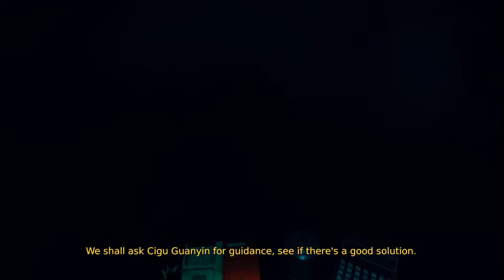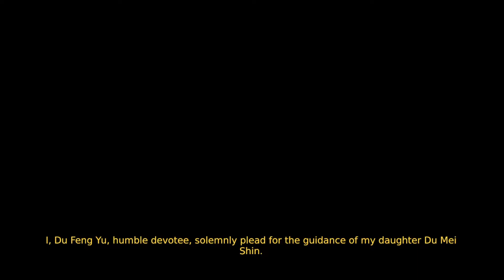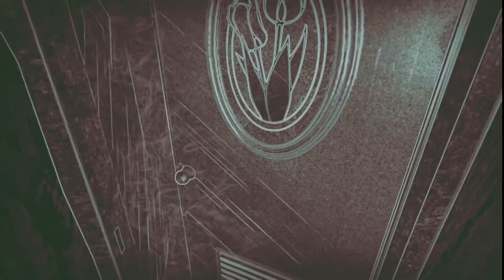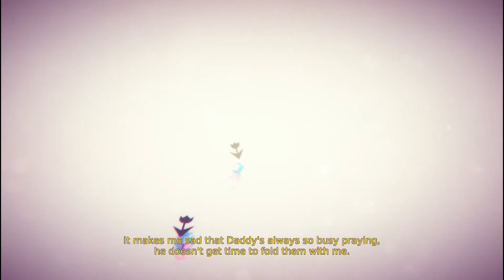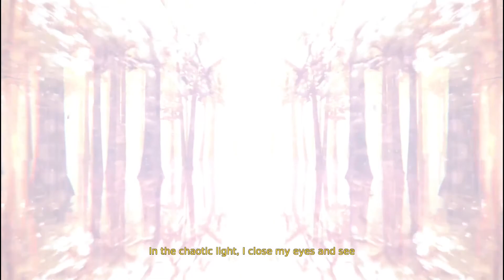DEVOTION PART 4 (ENDING) - WELL THIS IS GROSS!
Devotion is a first-person atmospheric horror game depicting the life of a family shadowed by religious belief. Explore as a 1980s Taiwan apartment-complex lost in time gradually shifts into a hellish nightmare.